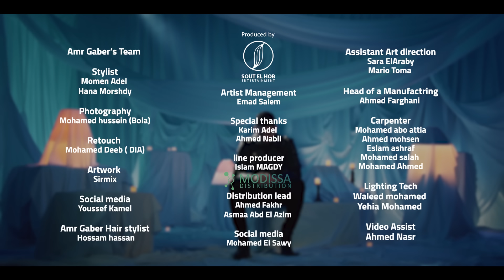Zamanek Nesety - Amr Gaber [ Official Music Video ] | عمرو جابر - زمانك نسيتي | 2023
Listen now on all music platforms | استمع الآن على المنصات الموسيقية

Lyrics | الكلمات
مين اللي قال انّي بعدك تمام
وانّي فِـ غيابك سهل انّي اعيش
غلطت وبعادك دا من عمايلي
وبعدك  باعيش اللي باقي فِـ مافيش
‎ماكُنتش مِفكَّر هاحِن وهابوح
‎وادوَّر عليكي فِـ قلب الجروح
‎واقلِّب فِـ صورتِك واكرر فِـ سيرتِك
‎حقيقي خسرتِك وحقّي أنوح

‎زمانِك نسيتي وقفلتي البيبان
‎ولو جابوا سيرتي تقولي: «الجبان»
‎مقدَّر وفاهمك وحاسس بهمِّك
‎وندمي حقيقي عليّا يبان

بخاف انّي اضمّك فِـ عز الغياب
والاقي ضلوعي بتحضُن فِـ ريحتِك
واخاف الشوارع تشوفني لواحدي
فتاخد وتِدّي معايا فِـ سيرتِك
ولسَّه واحشني سلامك.. كلامك
وحتّى ابتسامِك وشكل العنين
لكنّك تخافي تعيشي فِـ دنيا
صاحبها شعوره ما بين البينين

Lyrics By : Emad Eid
Composition By : Amr Gaber
Music production By : Mahib Sleat
Mixing & Mastering By : Mahib Sleat
Violin By : Ziad Yasser
Guitars By : Mahib Sleat
Director: Seif Madbouly

A Sout El Hob Music Group Record.
Distributed by: Modissa.